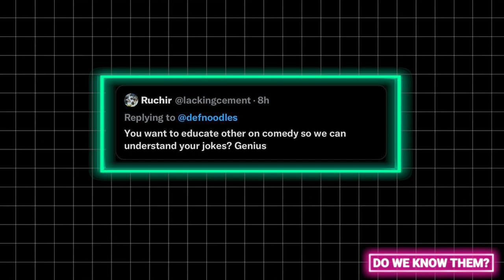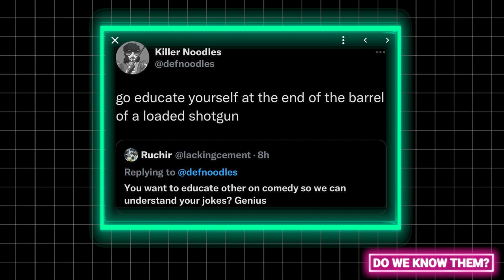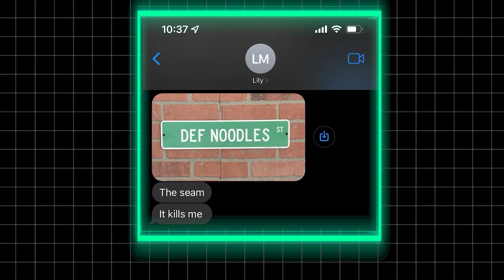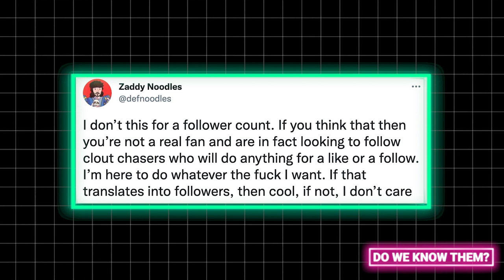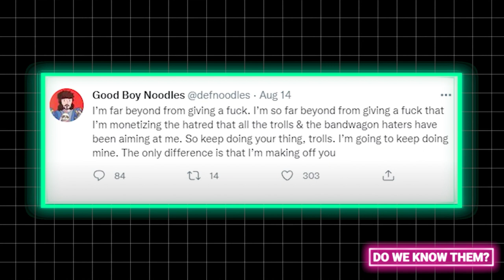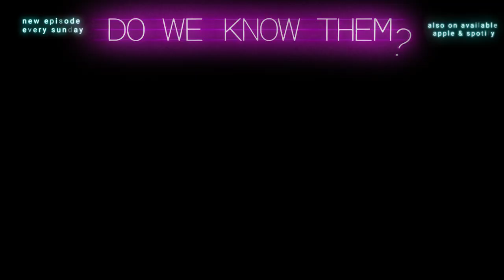Andrew Tate is THE WORST + Our Most Embarrassing Stories (Ep. 7)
In today's episode, we reluctantly discuss the waste of space that is Andrew Tate, the recent Twitch swatting issue, go on a random tangent of our most embarrassing moments, and then of course, we have to wrap things up by giving a quick Def Noodles update. PS... we filmed this on 8/15 - we will be sharing our thoughts on his Super Roast Battles in the next episode :)

0:00 Intro
4:50 Andrew Tate
23:34 Keffals & Swatting
29:14 Our Most Embarrassing Stories
43:41 Def Noodles Update